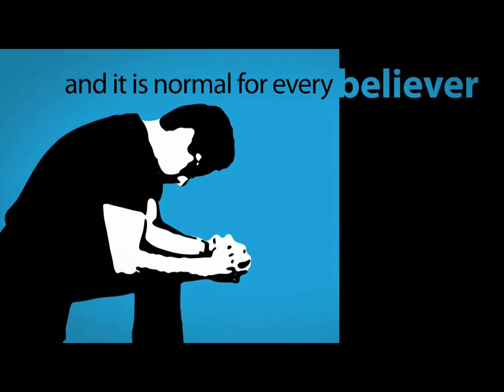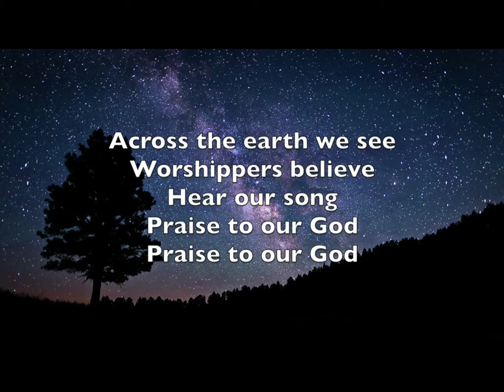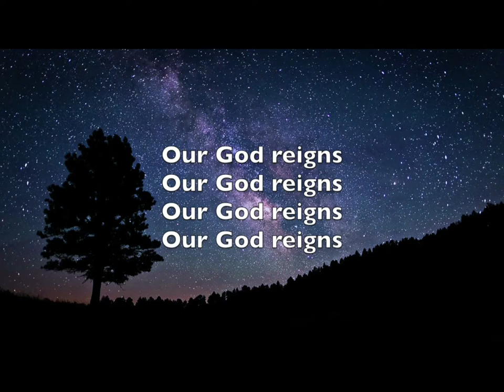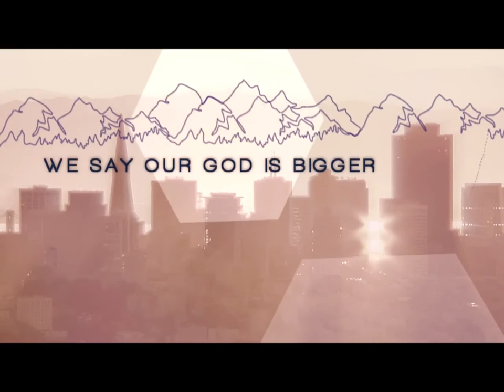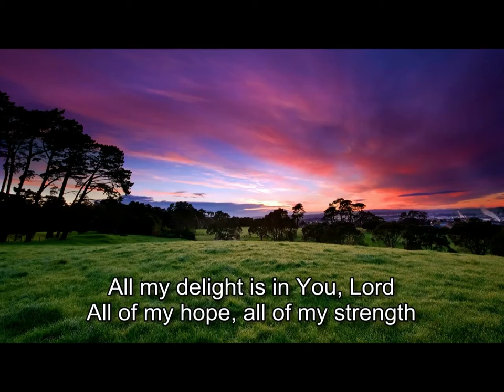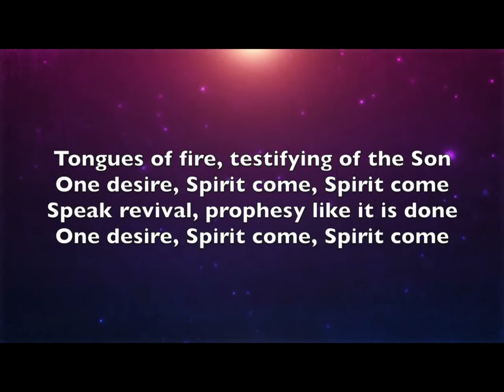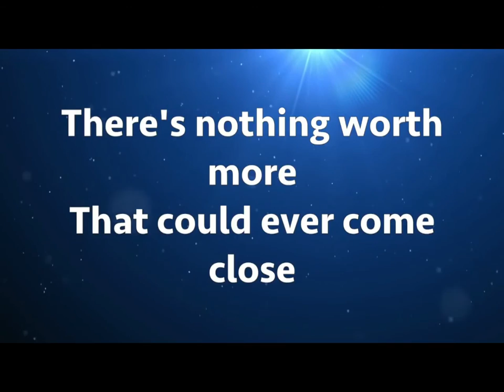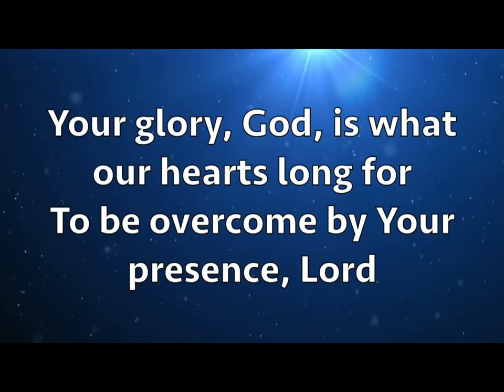Matthew 6:14 34 Sunday 5 27 2018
Verse by Verse